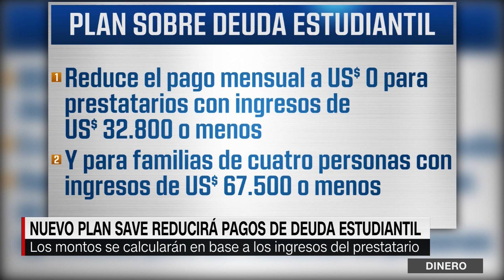EE.UU.: miles de prestatarios podrían ver su deuda estudiantil eliminada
El gobierno del presidente Biden anunció que en las próximas semanas se eliminará la deuda estudiantil de 804.000 prestatarios.

En CNN Dinero, el profesor José Guerrero Cusumano explica quiénes podrían beneficiarse con esta iniciativa.